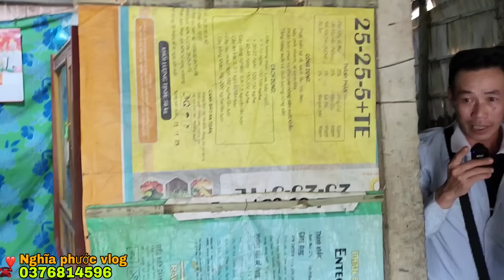Bà lão 85 tuổi sống một mình 3 năm phải uống nước trừ cơm